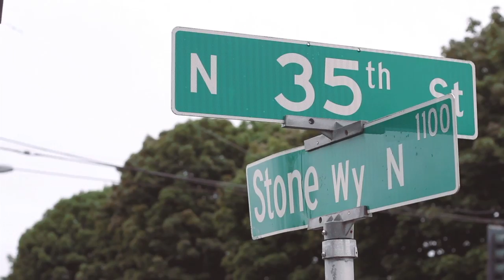Sage Cattabriga-alosa's Illumination Gallery at evo Seattle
Sage Cattabriga-alosa set up his gallery show at evo Seattle!

Thanks to Sage, The North Face, Atomic Skis & Smith Optics

Song: "Black Magic" by Swollen Members